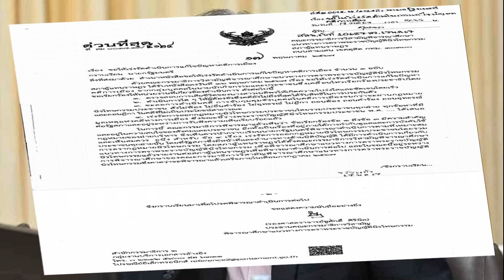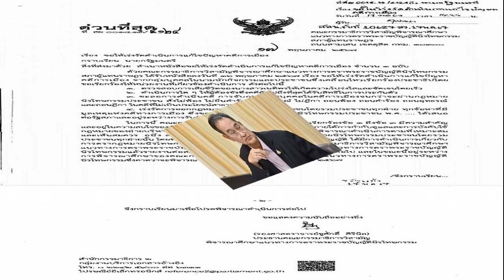กมธ นิรโทษ ส่ง 3 ข้อเรียกร้องของกลุ่มทะลุฟ้า ให้นายกฯ ดำเนินการแล้ว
17 พ.ค. 2567
17:11 น.
กมธ.นิรโทษกรรม ส่ง 3 ข้อเรียกร้องของกลุ่มทะลุฟ้า ให้นายกฯ ดำเนินการแล้ว แจง กม.นิรโทษ คาดต้นเดือนก.ค.เสร็จ ทันเข้าสภาฯสมัยหน้า

เมื่อเวลา 16.00 น.วันที่ 17 พ.ค.2567 ที่รัฐสภา นายนิกร จำนง เลขานุการ คณะกรรมาธิการ (กมธ.) วิสามัญพิจารณาศึกษาแนวทางการตราพระราชบัญญัติ (พ.ร.บ.) นิรโทษกรรม สภาผู้แทนราษฎร เปิดเผยว่า วันนี้ (17 พ.ค.) นายชูศักดิ์ ศิรินิล สส..บัญชีรายชื่อ พรรคเพื่อไทย ในฐานะประธานกมธ. ได้ส่งหนังสือไปยังนายกรัฐมนตรี
โดยมีสาระสำคัญว่า ขอให้เร่งรัดดำเนินการแก้ไขปัญหาคดีการเมืองตามข้อเรียกร้องของกลุ่มทะลุฟ้า คือ 1.ตรวจสอบการเสียชีวิตของ น.ส.เนติพร เสน่ห์สังคม หรือ บุ้ง ทะลุวัง ให้เกิดความโปร่งใสและชัดเจนโดยเร็ว 2.ดำเนินการใดๆ ให้ผู้ต้องขังที่คดียังไม่ถึงที่สุดได้รับสิทธิประกันตัว

3.ชะลอการดำเนินคดีการจับกุม คุมขังบุคคลในคดีการเมืองจนกว่าจะผ่านกฎหมายนิรโทษกรรม สั่งไม่ฟ้อง ไม่ยื่นคำร้อง ไม่อุทธรณ์ ไม่ฎีกาถอนฟ้อง ถอนคำร้อง ถอนอุทธรณ์ และถอนฎีกา ในคดีที่ไม่เป็นประโยชน์สาธารณะ และ 4.เร่งรัดการออกกฎหมายนิรโทษกรรมประชาชน โดยรวมประชาชนทุกฝ่าย ทุกข้อหา ที่มีมูลเหตุแห่งคดีทางการเมือง ซึ่งขณะนี้ร่างพ.ร.บ.นิรโทษกรรมประชาชน พ.ศ. ได้เสนอต่อรัฐสภา และอยู่ระหว่างการรับฟังความเห็นเรียบร้อยแล้ว

ข้อเรียกร้องที่ 1-3 นั้น กมธ.พิจารณาแล้วเห็นว่า อยู่ในความสนใจของสังคมและประชาชน อีกทั้งเป็นเรื่องที่อยู่ภายใต้กำกับดูแลและการบังคับใช้กฎหมายของฝ่ายบริหาร จึงเห็นควรให้นายกฯ พิจารณาดำเนินการตามที่เหมาะสม และเห็นสมควร
ส่วนข้อที่ 4 การเร่งรัดออกกฎหมายนิรโทษกรรมถือเป็นหน้าที่และอำนาจทางด้านนิติบัญญัติ ที่จะต้องดำเนินการตามกฎหมาย จึงเป็นหน้าที่ของกมธ.นิรโทษกรรม ที่จะต้องดำเนินการ และขณะนี้อยู่ระหว่างการพิจารณาศึกษาของกมธ. คาดว่าจะพิจารณาแล้วเสร็จในต้นเดือนก.ค. เพื่อให้ทันเข้าสู่การพิจารณาในการเปิดสมัยประชุมสภาครั้งหน้า
นายนิกรกล่าวด้วยว่า ได้มอบหมายให้นายสมคิด เชื้อคง โฆษกกมธ. ในฐานะรองเลขานุการนายกฯ ฝ่ายการเมือง ไปติดตามและประสานความคืบหน้าในเรื่องนี้ด้วย